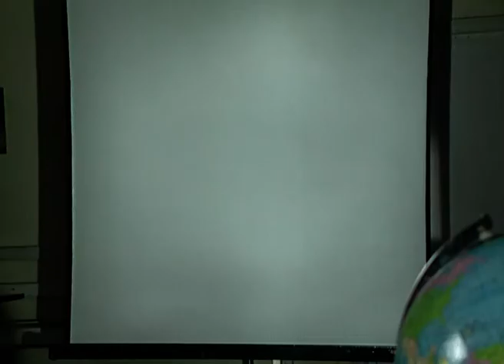Shapath - Hindi TV Serial - Best Scene - 103 - Kiran Kumar, Rohini Hattangadi, Divya Seth- Zee TV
Shapath is a crime investigation serial that was broadcasted on Zee TV. It focuses on a crime investigation crew and their day-to-day investigations. It shows how crimes can be committed and how the police work to catch the culprit before more harm is done. The task is not easy and they often face many obstacles, however, they overcome each and every obstacle and do everything in their power to catch the criminal. Justice is brought to the victim no matter what.